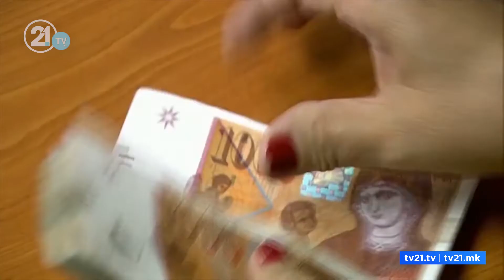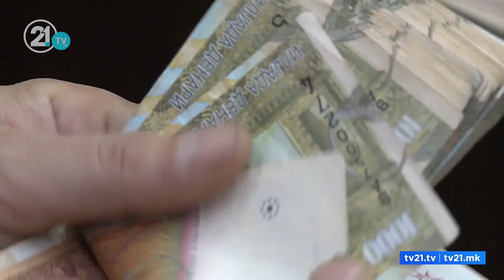Кажете збогум на кредитите со ниски камати – од покачувањето, ќе се спасат само тие со фиксни